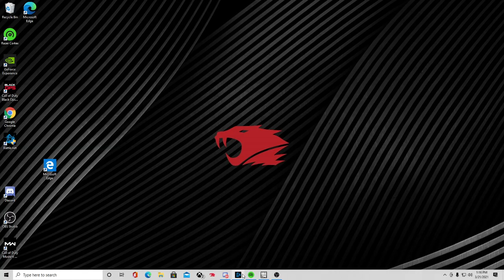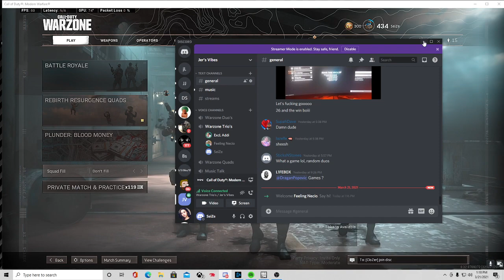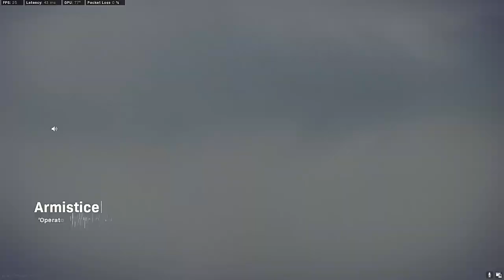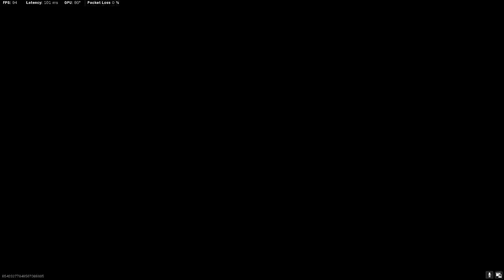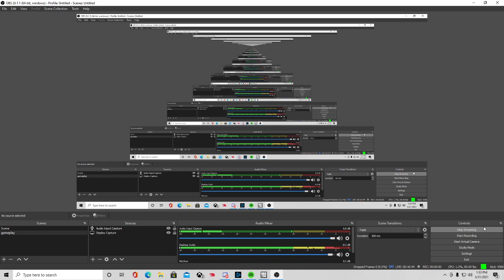Seizher Duos tournament for Crucible GMG 9pm 3/7/2021 Call of Duty: Warzone2